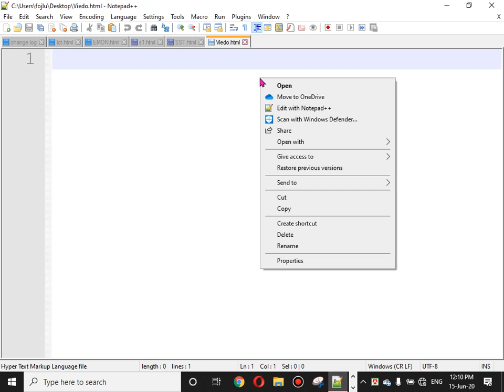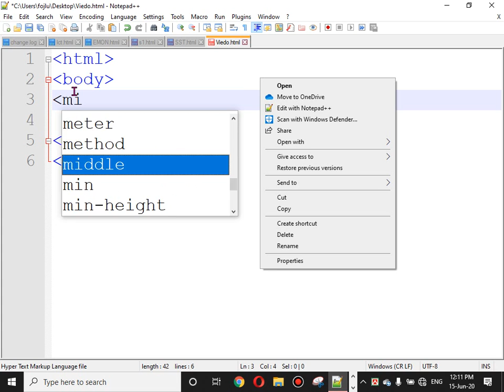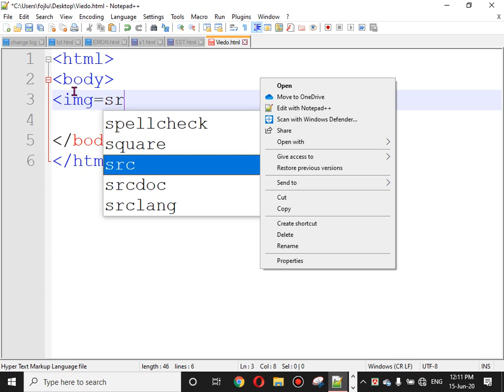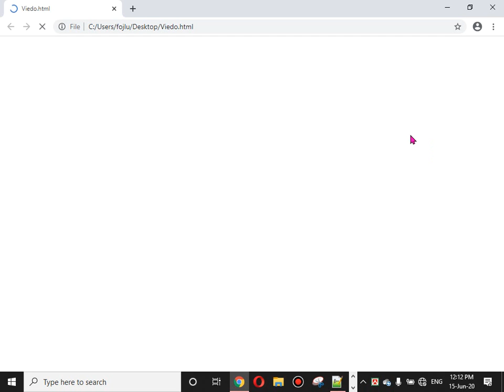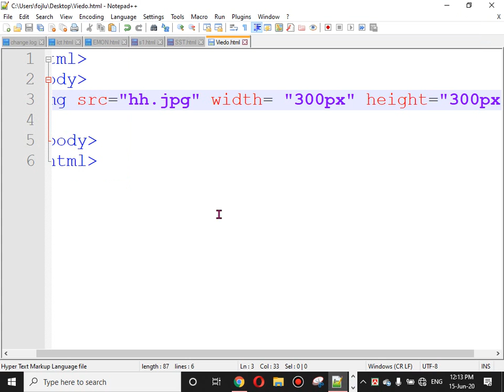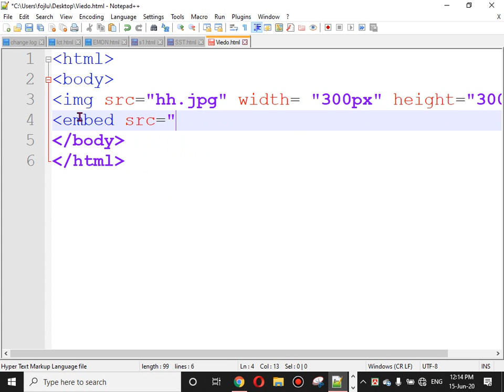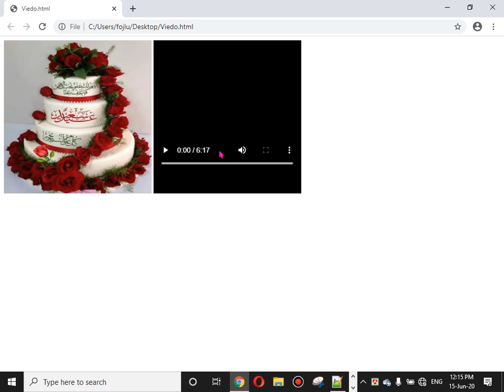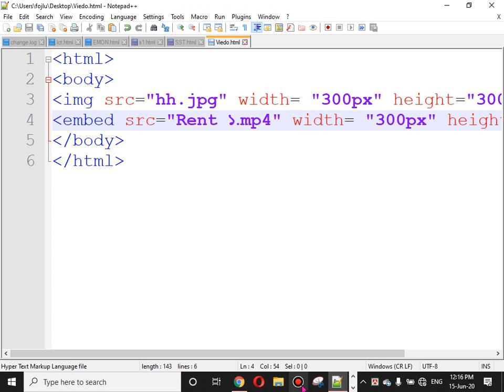Html video Audio Tag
ICT University.
আইসিটি ইউনিভাসির্টি